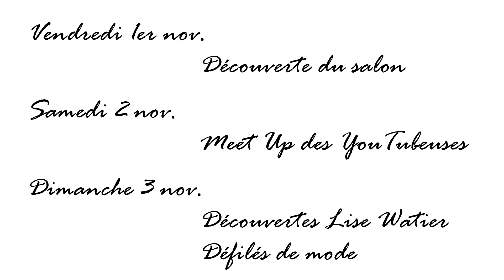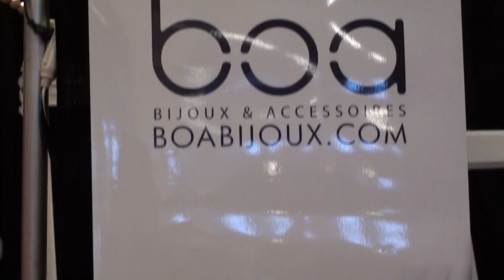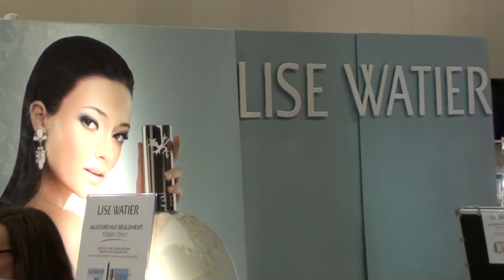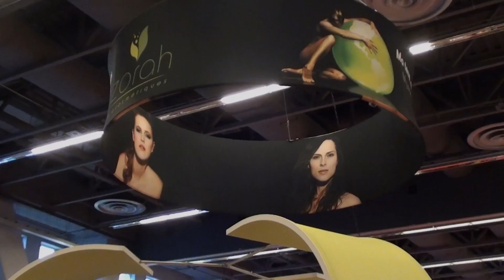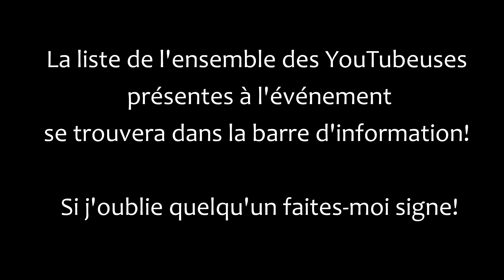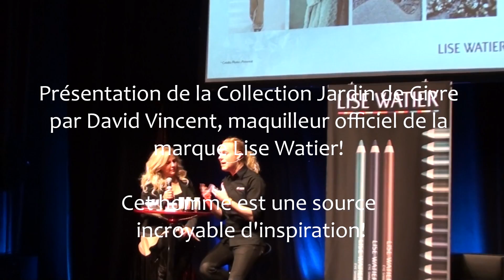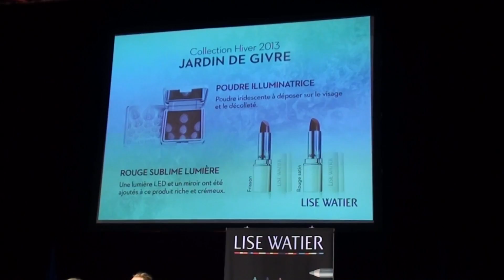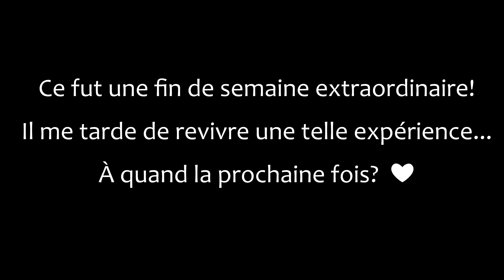VLOG Weekend de Toute Beauté (Meet up YouTubeuses)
Le 1-2-3 novembre dernier a eu lieu le Weekend de Toute Beauté, un événement glamour, au Palais des Congrès de Montréal! Pour la première année, l'événement a accueilli les fans de cosmétiques, de beauté et de mode. Sur place, des dizaines de kiosques représentant une multitude de marques et de designers étaient présents. On a même pu découvrir la toute nouvelle collection de Lise Watier, Jardin de Givre, une splendeur. Un grand rassemblement de YouTubeuse a d'ailleurs eu lieu sur place le samedi matin. Voici la fin de semaine en images!

Sur sa chaîne YouTube, la pétillante Jolyanne vous offre une multitude de conseils maquillage ultrapratiques avec une belle dose de bonne humeur. Cette passionnée inspirante en beauté saura vous guider avec des explications claires et détaillées dans le merveilleux monde des cosmétiques!
Pour vous rendre directement au Meet up, dirigez vous vers 5:00.

Je tiens à remercier de tout mon coeur toutes celles qui se sont déplacées. Ce fut un bonheur de rencontrer plusieurs d'entre vous (mes chères abonnées!). Je repars avec la tête pleine de beaux moments en espérant que la prochaine fois arrivera vite vite :)

Un merci spécial à toutes celles qui ont pris le temps de me transmettre des photos de l'événement! Je pense ici, entre autres, à la magnifique image de l'entrée du salon par La Princesse Blogueuse.